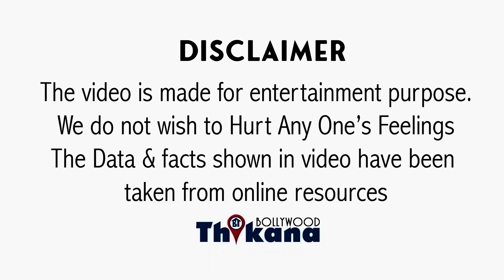Bawaal Review | Varun & Janhvi | क्यों बेहतरीन फिल्म को Cinema Hall की बजाय Ott पे करना पड़ा Release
Bawaal Review | Varun & Janhvi | क्यों एक बेहतरीन फिल्म को Cinema Hall की बजाय Ott पे करना पड़ा Release |